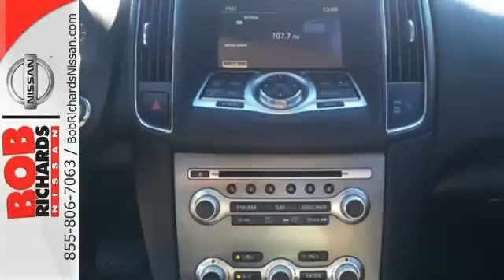2014 Nissan Maxima Augusta Aiken, SC NT493369 - SOLD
Year: 2014
Make: Nissan
Model: Maxima
Trim: 3.5 SV
Engine: 3.5L DOHC 24-Valve V6 Engine
Transmission: Automatic
Color: Super Black
Interior: CHARCOAL
Mileage: 63318
Stock #: NT493369
VIN: 1N4AA5AP3EC493369
*New Arrival* *CarFax 1-Owner* This 2014 Nissan Maxima 3.5 SV w/Sport Pkg is a 100% Carfax Guarantee vehicle SAVE ON GAS with 26.0 Miles per gallon! This Maxima is equipped with -Leather -Bluetooth New Engine Air Filter, New Cabin Air Filter, and New Wiper Blades -Aux. Audio Input -iPod Adapter Based on the excellent condition of this vehicle, along with the options and color, this Maxima is sure to sell fast. -Multi-Zone Air Conditioning -CARFAX 1-Owner and many other amenities that are sure to please. This Dealership prides itself on value pricing its vehicles and exceeding all customer expectations! Give us a call to confirm availability and to schedule a hassle free test drive!

At our dealership, we are dedicated to providing our customers with top-tier automotive service. When you shop at Bob Richards Nissan, you’ll discover such conveniences as:
Shuttle service available
Parts and accessories center
ASE-Certified technicians in our service center
State of the art Service Department
Bob's Pledge: We’ll do better on any advertised price on a new Toyota, or we’ll give you $1,000!*

Whether you are looking for a new or used Nissan car, truck, or SUV you will find it here at Bob Richards Nissan. As a premier South Carolina Nissan dealer, we also offer Nissan service & parts, an online inventory and outstanding financing options. We have helped many customers from Beech Islands, North Augusta, Clearwater and other surrounding locations, find the Nissan of their dreams! And, we look forward to creating a hassle-free car-buying experience for your next new or pre-owned Nissan purchase. You can always turn to Bob Richards Nissan for all your automotive needs!
Bob Richards, Serving the Central Savannah River Area for over 30 years. Bob
Richards Nissan,Our Service Hours are 8am to 6pm Monday through Friday. Our Sales hours are 9am to 8pm Monday through Saturday.

Address:
5590 Jefferson Davis Hwy
Augusta Aiken, SC 29842